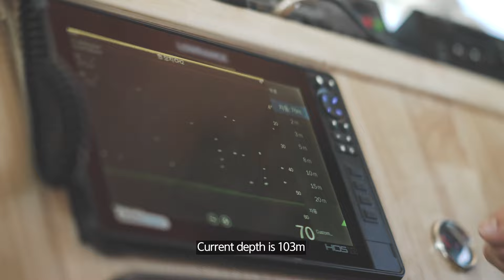ROAD TO ROD 2023 JSCOMPANY SALTWATER FISHING DOCUMENTARY (Eng Sub.)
JSCOMPANY'S 2023 Branded Film, Sea-Lure Fishing Episode.
Road to Road - Road to meet the Queen of the Sea
Introducing the journey leading to the creation of the finest boat lure rods.
CHARM N BLACK LABEL
HELLIX GRAPHENE
SYNAPSE TECHNOLOGY

Cast: Lee Do Am
          JSCOMPANY executives and employees
Place: Jeju-island, Korea

This project is implemented with the support of the Ministry of Culture, Sports and Tourism and the National Sports Promotion Agency.